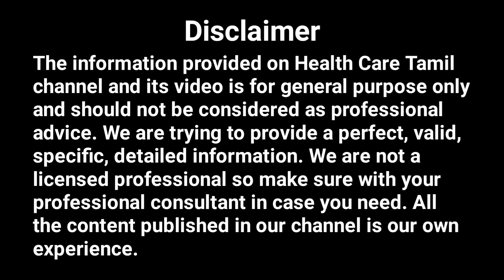கருகருவென முடி வளர | Secrets to Growing Black Hair Long and Fast | Hair Growth | Health Care Tamil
கருகருவென முடி வளர | Secrets to Growing Black Hair Long and Fast | Hair Growth Naturally. Home Remedies For Hair Growth. Growing Natural Black Hair. How to Make Your Hair Grow Faster and Stronger.